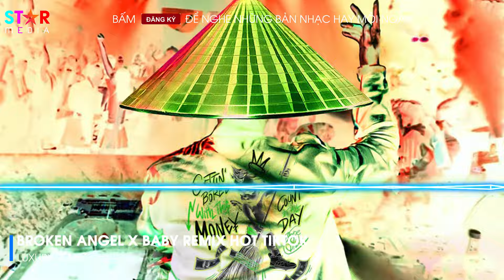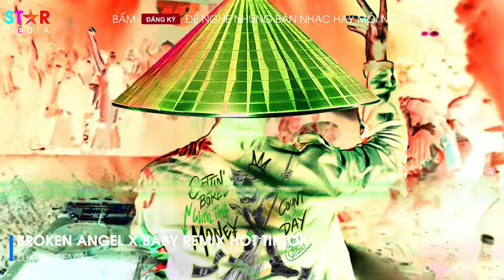Broken Angel Remix Hot Tik Tok ft Baby Remix - Nhạc Trẻ Remix Hot TikTok 2024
© Bản quyền Video thuộc về Star Media
© Copyright by Star Media ☞ Do not Reup